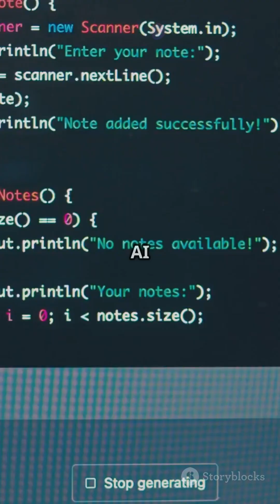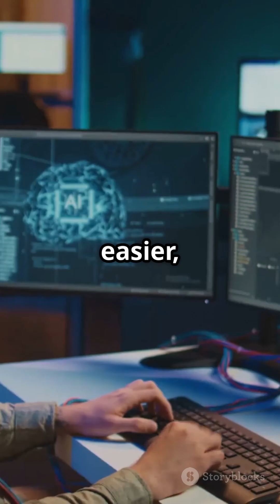AI Powered Test Automation - Hype or Real ?